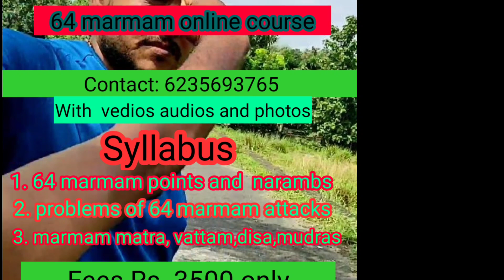varmakalari/ Ep 291/മാത്രയറിയാതെ മർമ്മം ചെയ്താൽ മരട്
this video explains some vital point techniques